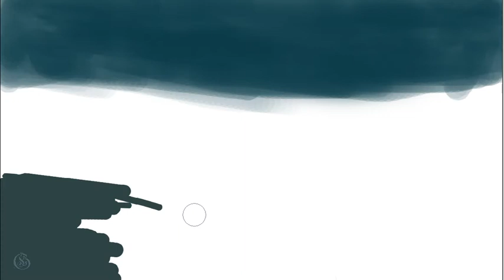"fountain of life" - Original Speed Painting by Gabrielle